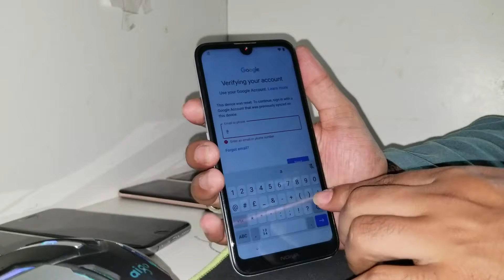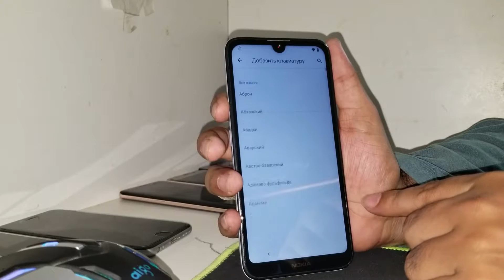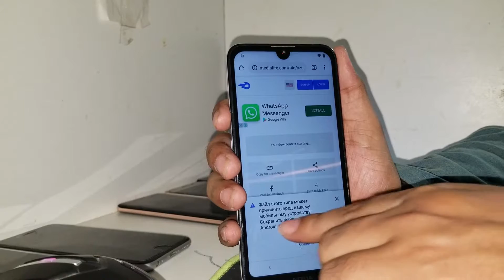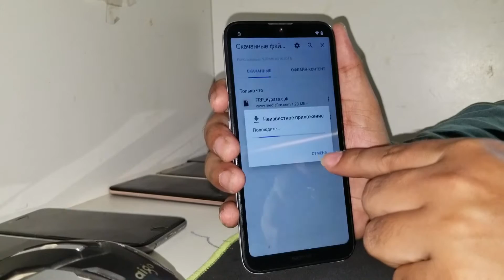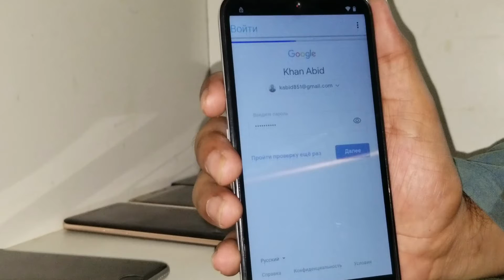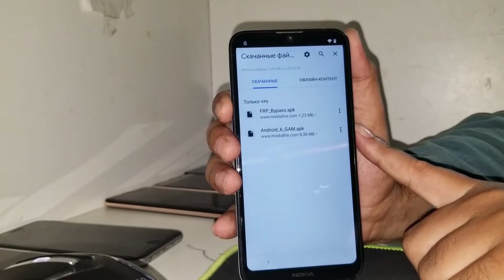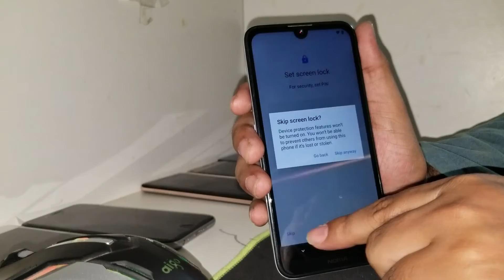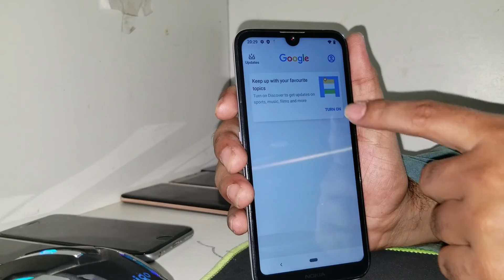Nokia 2.2 TA-1188 FRP/Google Lock Bypass Without PC 100%OK Solution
Nokia 2.2 TA-1188  FRP/Google Lock Bypass
nokia 2.2 frp bypass
nokia 2.2 frp bypass 2021